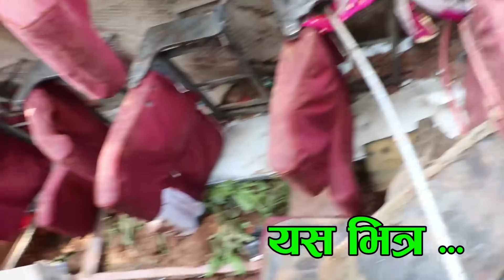Current Update : सानो गल्तिले भयो यती ठुलो दुर्घटना, यस्तो भन्छन् प्रत्यक्षदर्शी || Sindhupalchok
🎤𝐇𝐨𝐬𝐭 : Pooja BK /Dipesh Neupane
📷𝐂𝐚𝐦𝐞𝐫𝐚 : Dinesh Nepali /Simran Karki
🎥𝐄𝐝𝐢𝐭 : Saighali Online TV